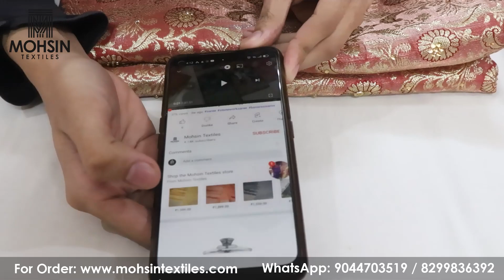Bridal Garara New Design 2022 Collection | Shipping Free | COD Available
FOR ORDER

Ordering is very easy screenshot the suit from the video and send it to my WhatsApp number you have got all the details

Shop- Mohsin Textiles
Address- B,21/225,A11,ASHFAQ NAGAR CALONY KAMACHHA ROAD VARANASI-221010

Timestamp
0:00 - Intro
14:54 - Order Shipping COD